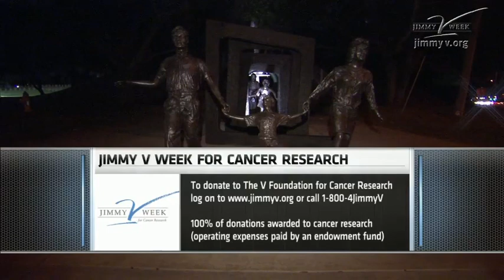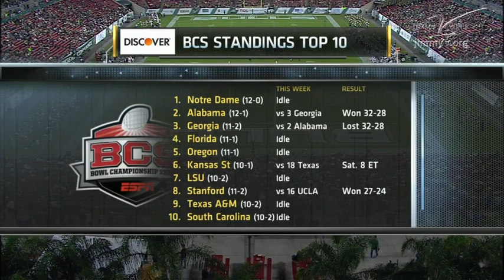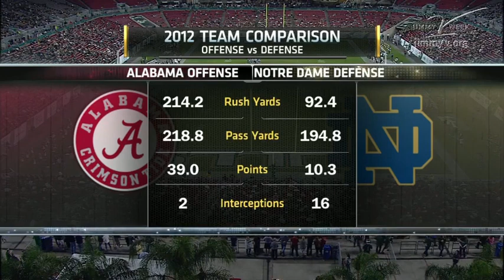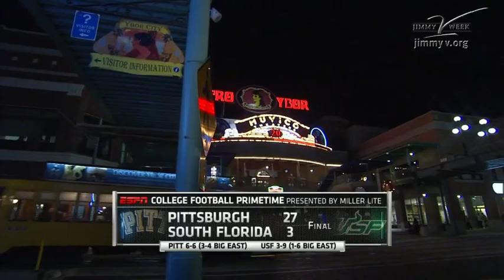Pitt Panthers at South Florida Bulls 12/1/12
Pitt beats South Florida 27-3 in its last Big East conference game as Ray Graham goes over the 1,000 yard rushing mark for the season to help the Panthers become bowl-eligible.